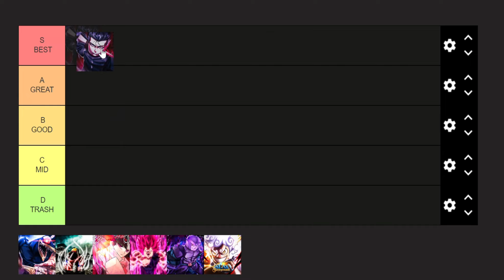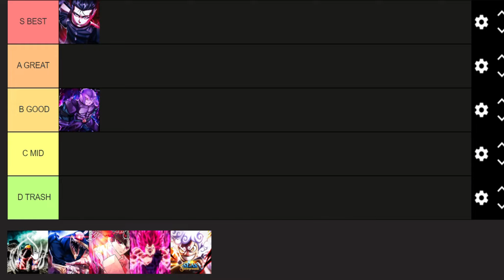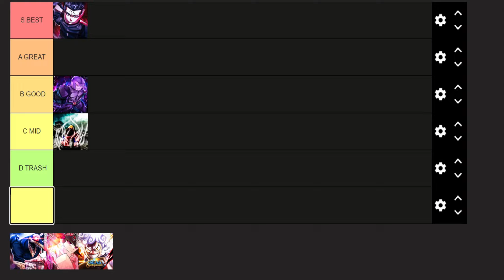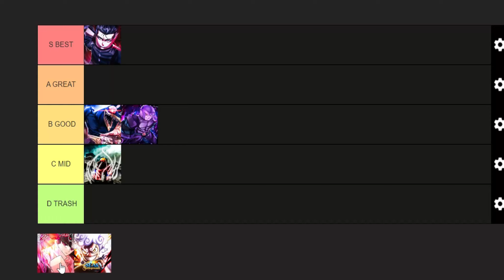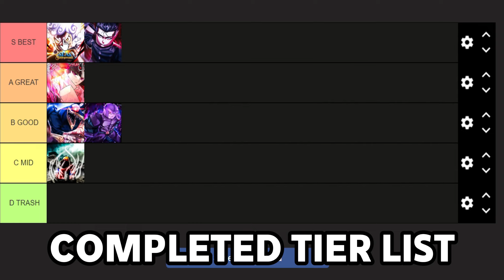GREATEST Tier List For Roblox Battleground Games...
Timestamps/Timecodes:
0:00 - Intro
0:12 - The Strongest Battlegrounds
0:33 - Z Battlegrounds
1:08 - Pirate Battlegrounds
1:50 - Heroes Battlegrounds
3:31 - Sorcerer Battlegrounds
4:31 - Seas Battlegrounds
8:17 - Completed Tier List